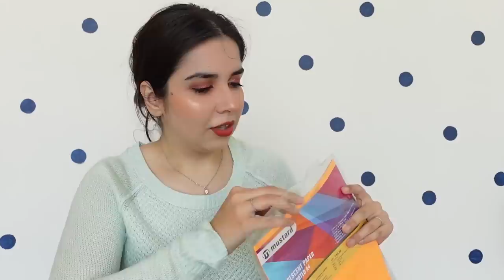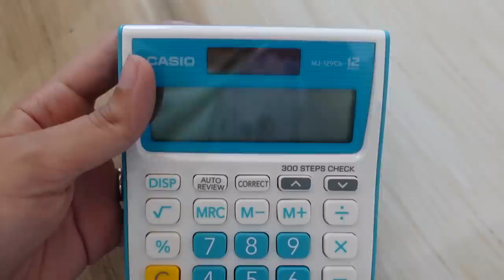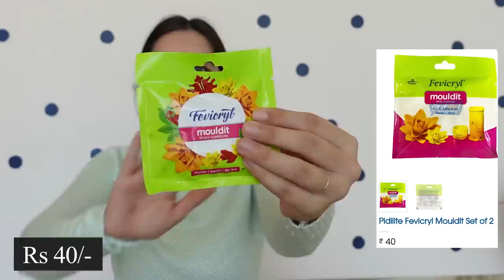*HUGE* Stationery Haul + Giveaway! Discovering New Stationery Websites | Heli Ved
1. Nataraj Pebbles Eraser (Pack of 20)
2. Faber Castell Ball Plastic Crayons
3. Pidilite Fevicryl Mouldit Set of 2
5. Kangaro Munix Scissors FL-1243
6. Stic Yummies Stamp & Color Art Set
7. Stic Trikstix Magic Color Set of 8
8. Neelgagan Paper Block Pad Mix Colour - 480 Sheets
9. Mustard Fluorescent Paper Thin Assorted A4
11. Kangaro Staple Remover SR 45
13. Camlin Triangular Oil Pastel 30 Shades
14. Pidilite Paper Photo Frames
16. Maped Croc Croc Sharpener
17. Maped Twist And Flex Scale - 30 CM

Love,
Heli ;)